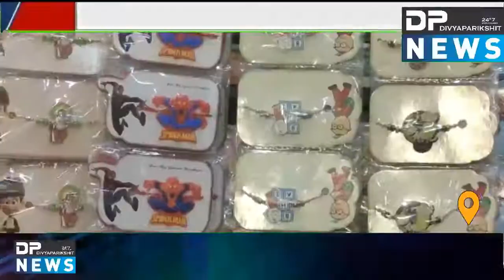રક્ષાબંધન હવે ગણતરીના દિવસો બાકી | ખરીદી માટે ઘરાકી નિકળતા વેપારીઓમાં ખુશી | Raksha Bandhan | Rakhi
ABOUT VIDEO : રક્ષાબંધન પર્વને હવે ગણતરીના દિવસો બાકી છે ત્યારે શહેરના બજારોમાં હવે ખરીદી માટે ઘરાકી નિકળતા વેપારીઓમાં ખુશીનો માહોલ
રવિવારે તા. 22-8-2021 ના રોજ ભાઇ-બહેનના પ્રેમના પ્રતિક એવા રક્ષાબંધનનો પર્વ છે. રેશમની દોરીના આ પવિત્ર બંધનનુ ખૂબ અનેરું મહત્વ છે રક્ષાબંધને બહેન ભાઇને રક્ષાસૂત્ર બાંધે છે અને ભાઇના દિર્ઘાયુ, સુખની કામના કરે છે તો સામે ભાઇ પોતાની બહેનના રક્ષણ અને તમામ પ્રકારના મદદનુ વચન આપે છે અને પાળે છે ત્યારે આખા વર્ષ સુધી જે પર્વની પ્રતિક્ષા બહેન પોતાના ભાઇને રાખડી બાંધવા માટે કરતી હોય છે તે રક્ષાબંધનનો પર્વ આવતા રવિવારે એટલે કે વિક્રમ સંવત2077ને શ્રાવણ સુદ પુર્ણિમાના રોજ આવી રહ્યો છે ત્યારે શહેરના બજારોમાં હવે ધીમે ધીમે રાખડીઓ ખરીદવા માટે ઘરાકી નિકળી છે જેને લઇને વેપારીઓ ખુશ જણાય છે કોરોનાની મહામારીને કારણે ગતવર્ષની સરખામણીમાં આ વર્ષે ઘરાકી નિકળતા વેપારીઓમાં ખુશીનો માહોલ જોવા મળ્યો હતો. ગતવર્ષની સરખામણી ભાવમાં પણ નજીવો ફર્ક હોવાથી તેની અસર ગ્રાહકો કે વેપારીઓને અસર નહીં કરી શકે.
રીપોટૅર મહેન્દ્ર સોલંકી વડોદરા

THANKS
DIVYAPARIKSHIT NEWS ( DP NEWS )